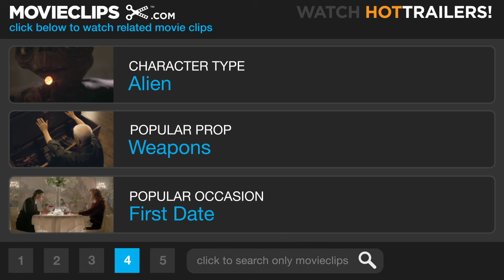Star Trek: The Motion Picture (8/9) Movie CLIP - VGER's Journey (1979) HD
CLIP DESCRIPTION:
The crew of The Enterprise realize that, thanks to the other machines, VGER has gained enough knowledge to become a living thing.

FILM DESCRIPTION:
When plans to launch a second Star Trek television series in the late 1970s were scrapped by Paramount Pictures, the show's creator, Gene Roddenberry, instead transformed the aborted program's 2-hour pilot into this big budget theatrical feature. Five years after the legendary voyages of the starship Enterprise, James T. Kirk (William Shatner) is an unhappy, desk-bound admiral at Starfleet headquarters. Kirk goes aboard his old vessel to observe its re-launch under new captain Will Decker (Stephen Collins). Soon, however, an escalating crisis causes Kirk to take command of his old ship. A mysterious, planet-sized energy force of enormous power is headed for Earth. Reunited with Spock (Leonard Nimoy), Dr. Leonard "Bones" McCoy (DeForest Kelley), and the rest of his former colleagues, Kirk takes the Enterprise inside the massive energy cloud and discovers that it is the long-lost NASA space probe Voyager. Now a sentient being after accumulating centuries of knowledge in its deep space travels, the alien, which calls itself V'ger, has come home seeking its creator. Although not a critical home run, box office receipts for Star Trek: The Motion Picture (1979) were strong enough to inspire a revamped television series and a long-running line of theatrical sequels.

CREDITS:
Cast: Stephen Collins, Leonard Nimoy, William Shatner, Persis Khambatta
Director: Robert Wise
Producers: David C. Fein, Gene Roddenberry, Jon Povill
Screenwriters: Alan Dean Foster, Harold Livingston, Gene Roddenberry